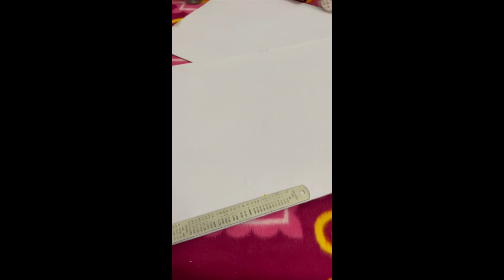SECRET SANTA 2023 | DARES | COLLEGE EDITION | MERRY CHRISTMAS AND HAPPY NEW YEAR 2024❤️